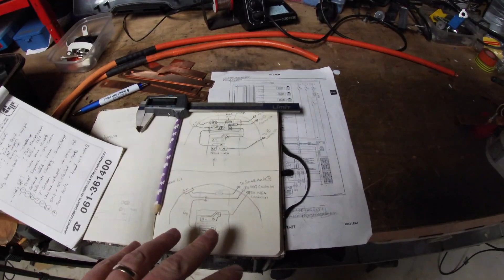Audi 80 EV Conversion - S2 E1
The end of the Audi 8e hiatus, we hope. Post covid lockdown lead to everyone's life getting back on track, filled with catching up with friends, and family and being allowed travel further than the bottom of the garden. With all this, the EV conversion fell off the priority list... until a challenge was offered and accepted.

This is a quick update on where the car currently sits development-wise, and how we are going to get it on the road again in time to make it to the TOG Hackerspace meet on the 26th of February in Kylmore, Dublin.

If anyone has an interest and is in Ireland at the end of the month of Feb, come along and visit, have a chat about all things to do with DIY EV conversions and take a look at what's there.

If you are interested in finding out more about the fast-changing world in the circular economy of reverse engineering and upcycling of OEM parts into EV conversions go for more info where you will find a growing number of people taking the same leap as me with the help of a large community of experienced EV builders leading the way.

Tunes - All from Wondershare Filmora